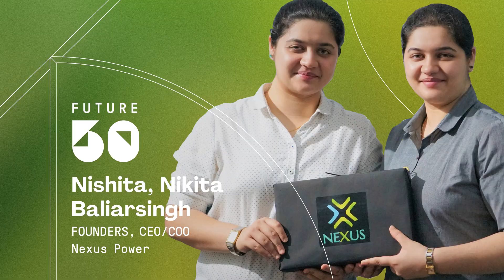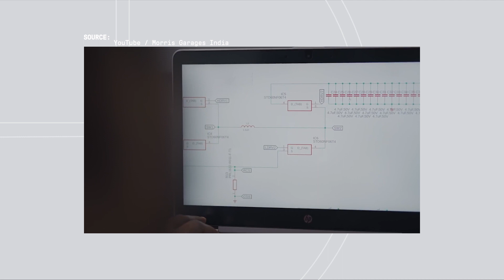Nikita and Nishita Baliarsingh Jump-Start Innovation in Battery Technology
India has some of the worst air pollution in the world, due in part to vehicle emissions. While electric vehicles (EVs) could help drive change, many potential users are turned off by the technology due to long charging times. Twin sisters Nishita and Nikita Baliarsingh are attacking those hesitations by creating fast, efficient and inexpensive batteries for EVs—made from crop waste.

With the help of a government grant, they launched Nexus Power in 2019. Now the startup is working on a project to use protein extracts from crop residue to create batteries—which at the end of their life cycles could be turned into fertilizer. For farmers, the innovation would reduce the pollution caused when they burn post-harvest residue and provide them with added income.